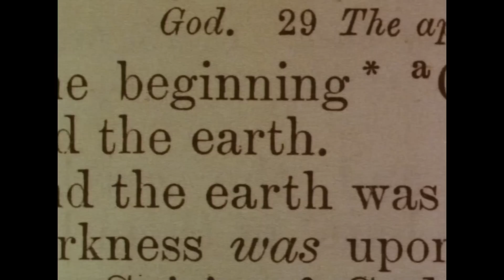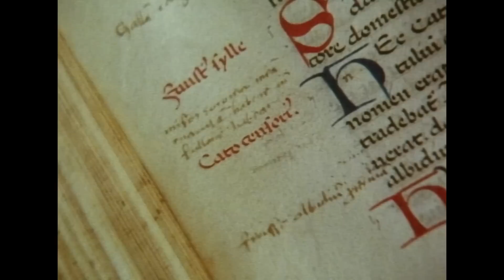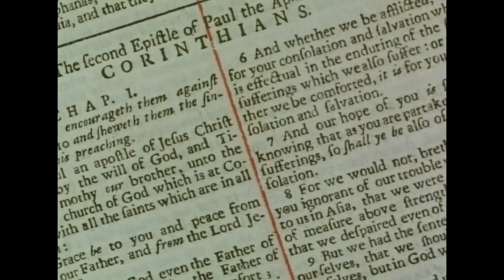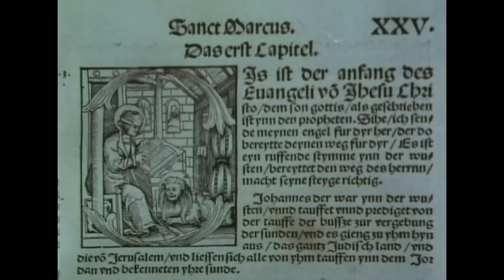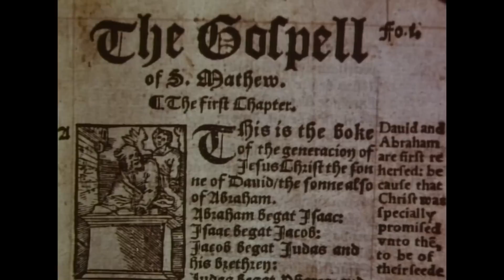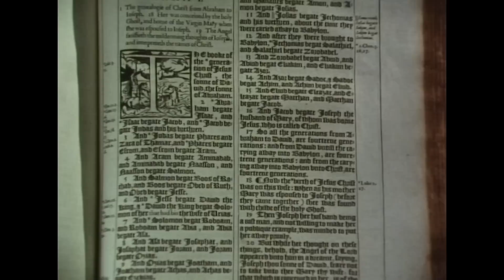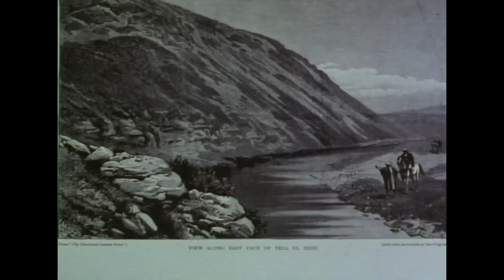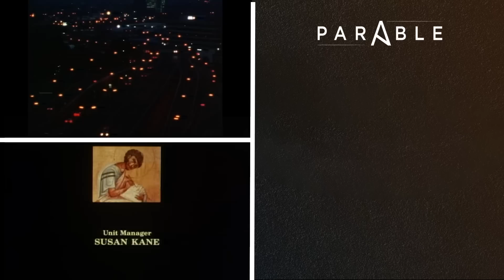Investigating the Bible's Relevance Today | Parable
No single work has shaped Western civilization more than the Bible. In this provocative seven-part series, renowned archaeologist John Romer traces the roots of the world's most important book in light of archaeological evidence.A variety of forces--from Renaissance ideas, to the spirit of nationalism, to Hollywood reinterpretation--have eroded the Bible's influence, despite the valiant efforts of a few passionate advocates to protect its relevance.